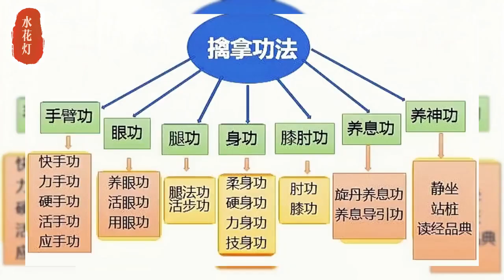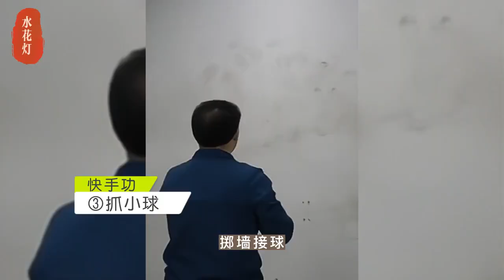如何练擒拿速度？看这位武术高手，有完整练功体系